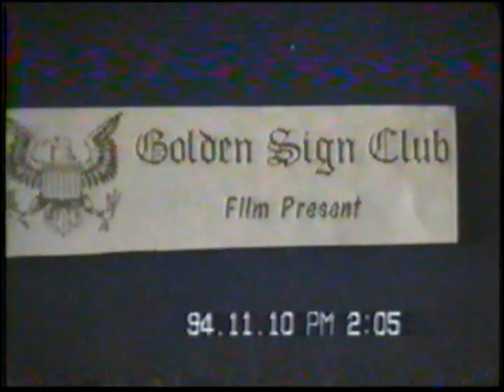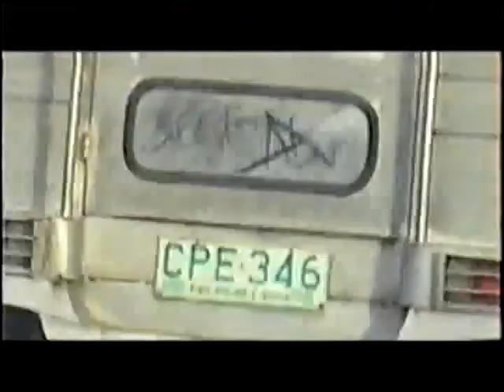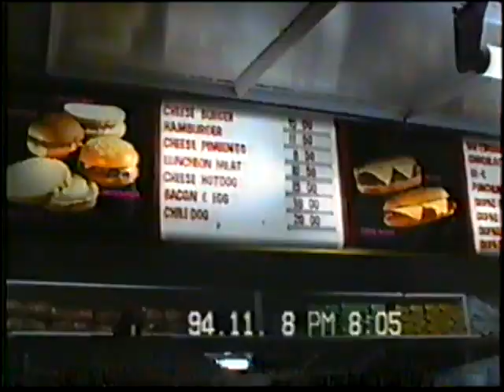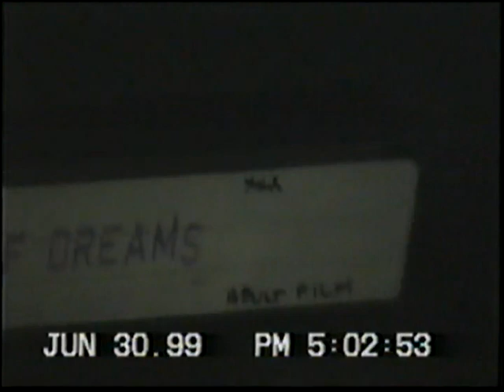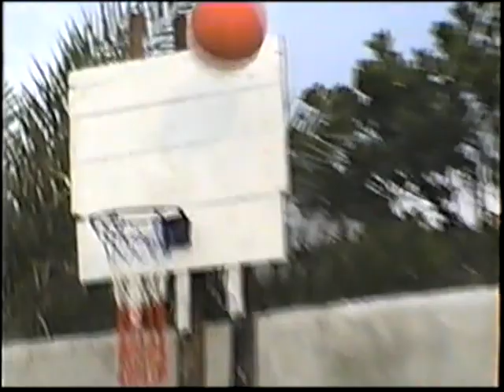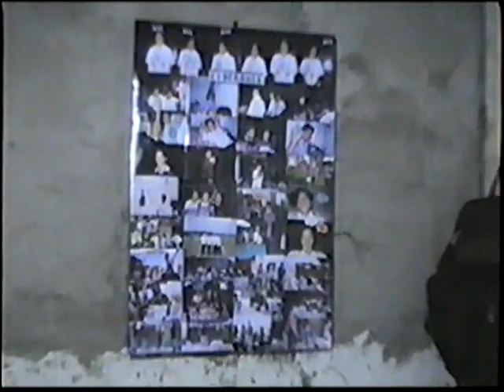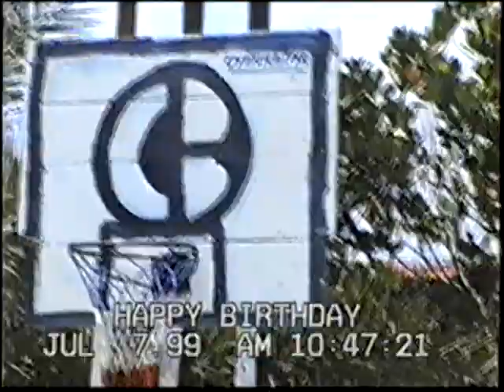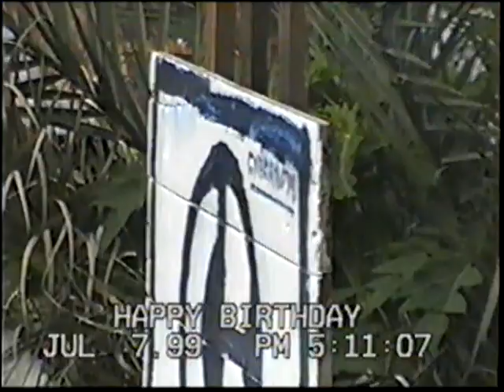CYBERBOYS 10 JUNE 1999